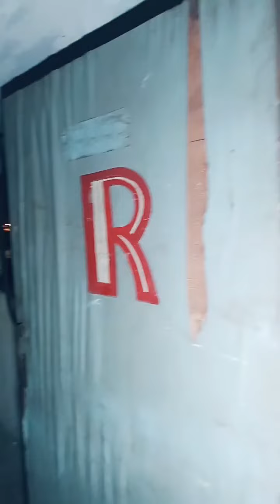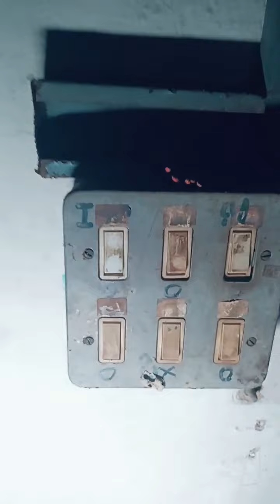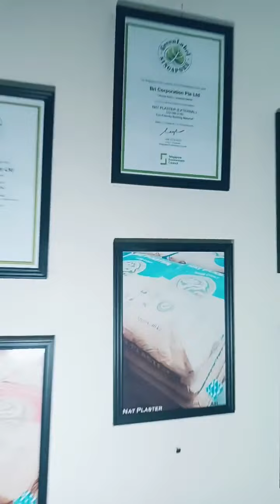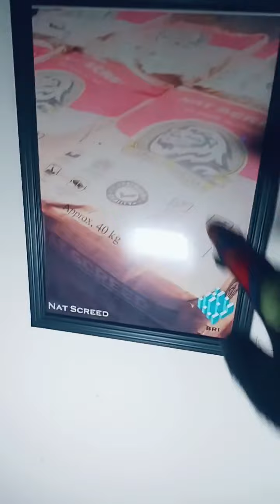Abandon Office/Warehouse SG Season 2 (Episode 40)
Not much in SG we can find this type